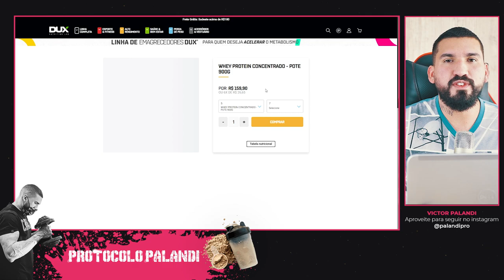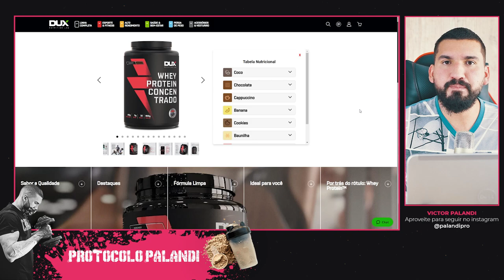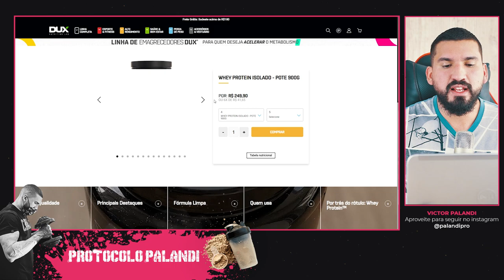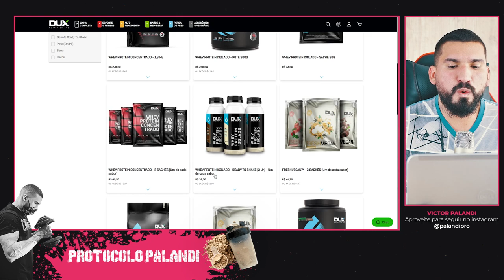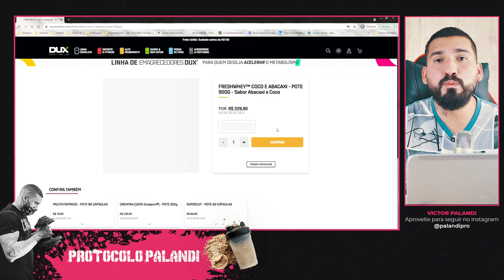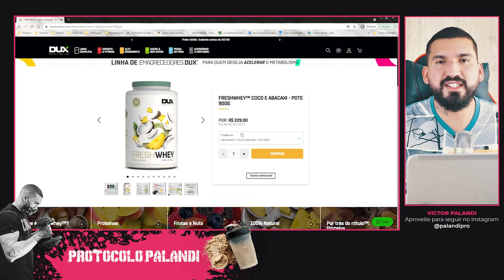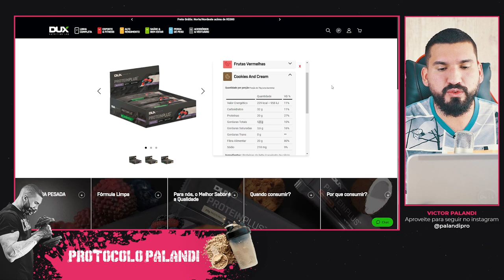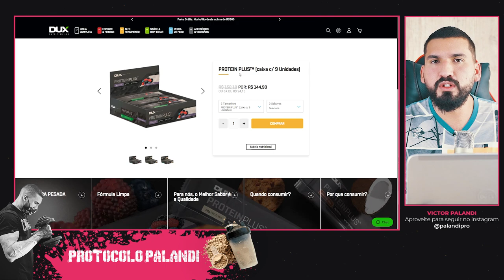Whey Protein Dux Nutrition: Compensa Pagar Mais Caro? Veja!